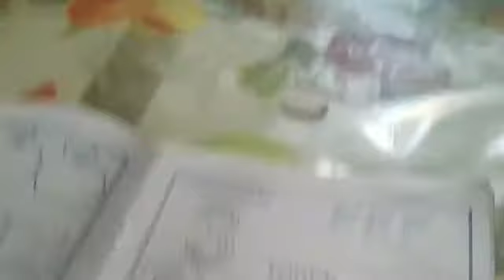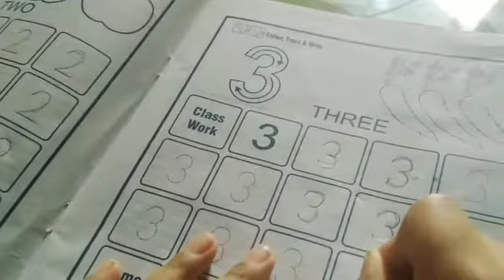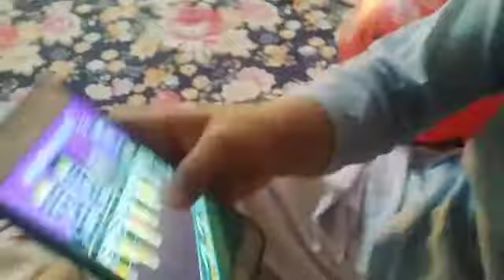Today Activities Aj Mai kia kr rhi hun